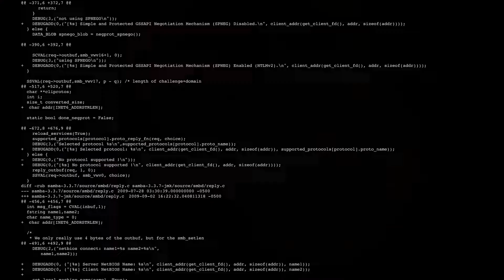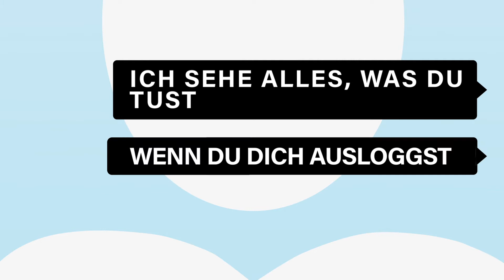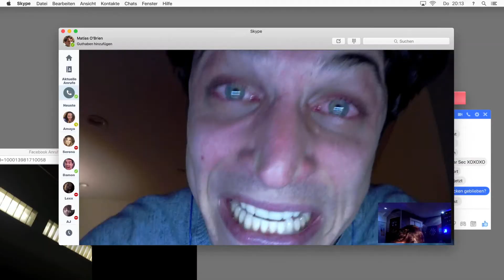Unknown User 2: Dark Web - Trailer deutsch/german HD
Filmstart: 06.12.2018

Als der 20-Jährige Matias (Colin Woodell) einen Laptop in einem Café mitgehen lässt, muss er schnell feststellen, dass etwas mit diesem Gerät nicht stimmt. Denn während eines Skype-Spieleabends mit seinen Freunden entdeckt er versteckte Dateien im Zwischenspeicher und stellt diese wieder her – ein Fehler, den er schon bald bereut …

Unwissentlich werden die Freunde in die Tiefen des Darknet gezogen und grausame Videos mit erschreckend realen Aufnahmen tauchen auf ihren Bildschirmen auf. Als sich plötzlich ein anonymer User einhackt, wird der Abend zum reinsten Horror. Die Freunde werden untereinander ausgespielt, all ihre Bewegungen beobachtet und die Spielregeln des Abends ganz neu definiert. Wie weit wird der Hacker gehen, um die Geheimnisse des Darknet zu schützen?